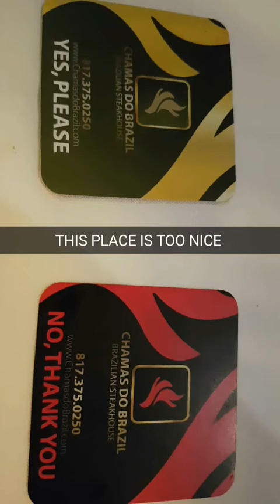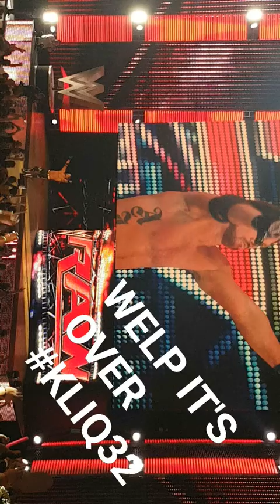WRESTLEMANIA 32 Day 6 SNAPCHAT